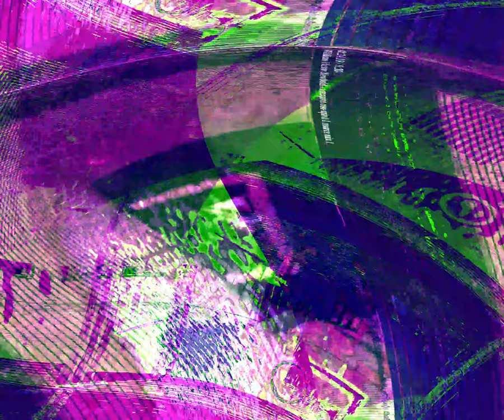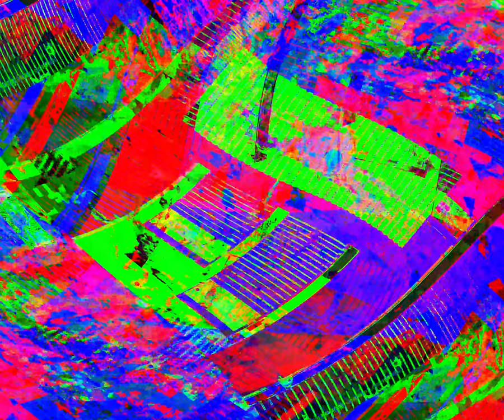[EPILEPSY WARNING] Movie 24 05 26 15h48m07s